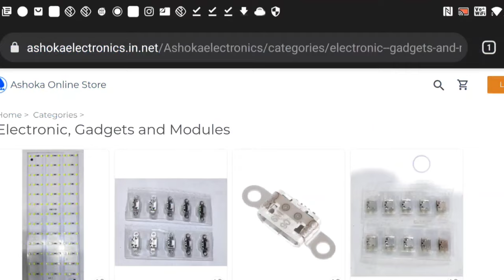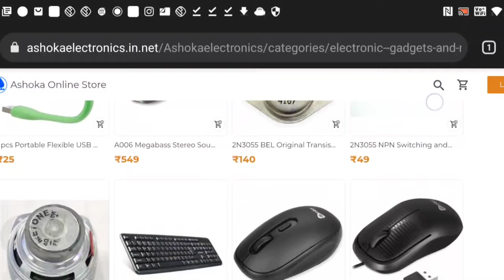Bluetooth Speaker TG113 Board Repair || TG113 Mother Board Available Now || Ashoka Tech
🛒 TG 113 board

🛒🛒🛒 Bluetooth Module